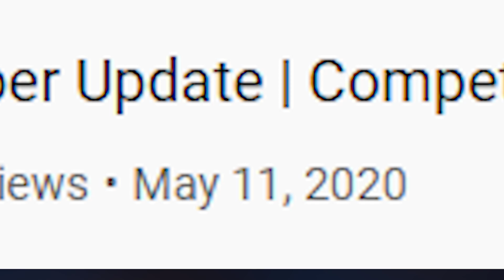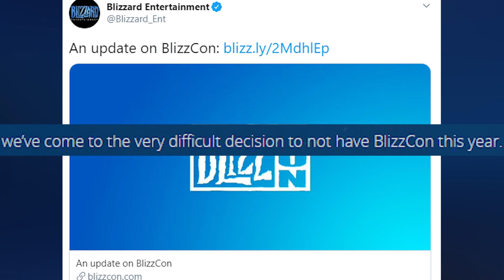Overwatch 2 News When? Featuring Blame the Controller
Seriously what is going on with Overwatch 2 and Overwatch Dev updates

While you wait for Overwatch 2, try out the Minecraft map I made
💥 My Custom Adventure Map for Minecraft is now available in the OFFICIAL Minecraft Store!